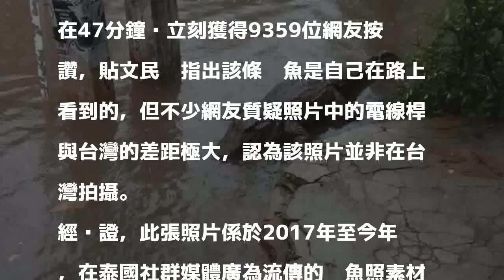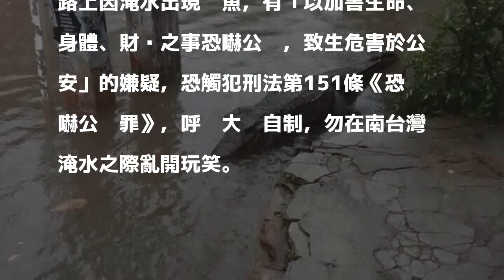南台灣淹水亂開玩笑？ 網傳鱷魚出沒 當心恐嚇公眾罪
〔即時新聞／綜合報導〕南台灣延續昨（23）日大豪雨，今（24）日台南、高雄等地依舊有嚴重積水情事，有網友對此貼出1隻鱷魚在淹水道路上的照片，並指出「淹水看到吳郭魚龍膽等養殖魚類不稀奇」，表示是自己看到的，但其實該照片出自於泰國，網友認為這樣的行為足以觸犯刑法《恐嚇公眾罪》。

發表評論評論如下。